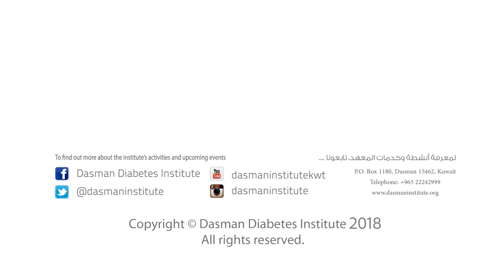الصيدلي حمد السلطان وأفضل وقت لتناول حبوب الغدة خلال شهر رمضان